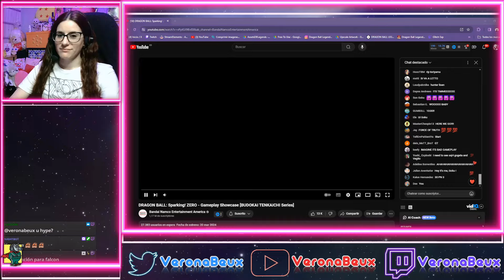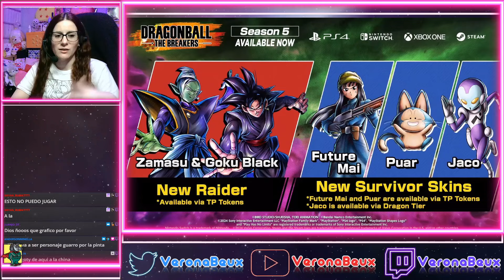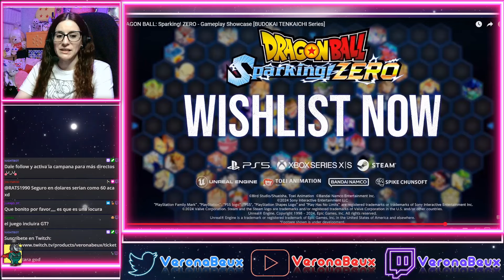😱 ¡DRAGON BALL SPARKING ZERO VA A SER UNA LOCURA! 😍 REACCIÓN AL GAMEPLAY SHOWCASE😱